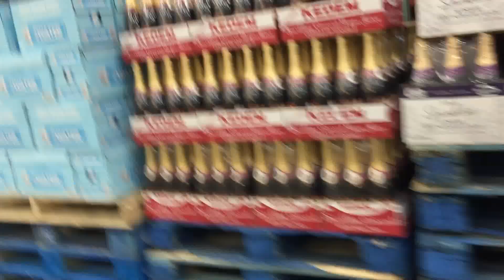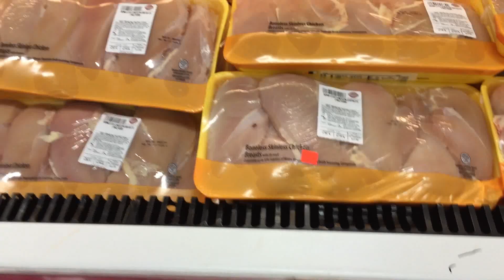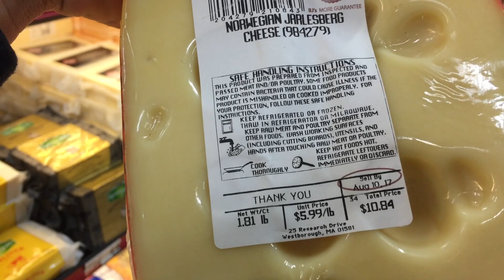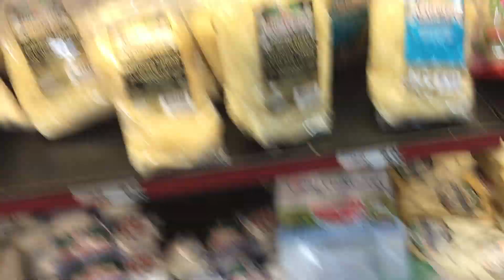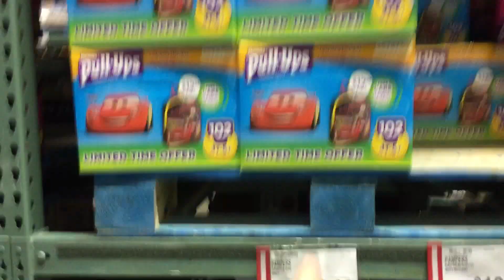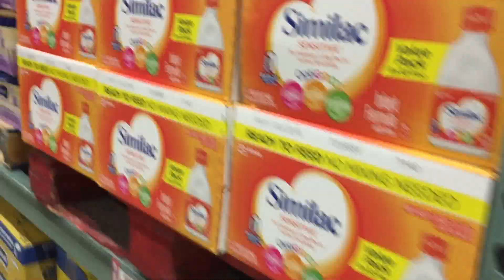COMPRAS NOS ESTADOS UNIDOS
MEU CURSO DE PINTURA MEU EBOOK COMO INVESTIR NOS ESTADOS UNIDOS CONTRATEI UM AMERICANO ! COMPRAS NOS ESTADOS UNIDOS Instagram

*** NEWSLETTER

*** PARCERIAS